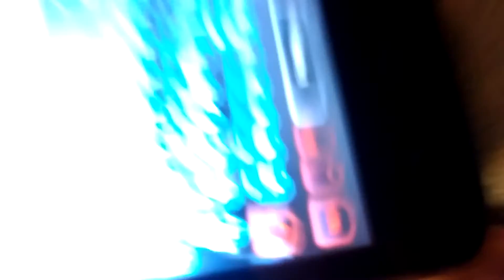January 1, 2018